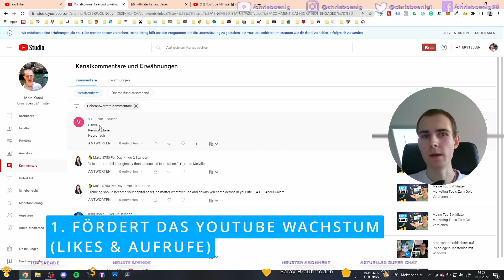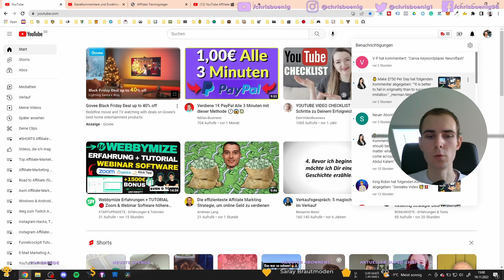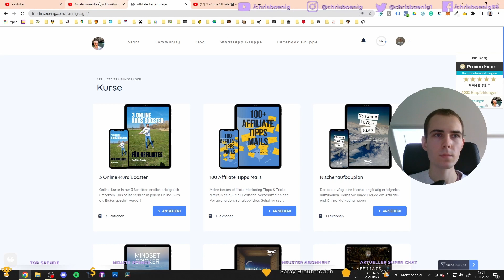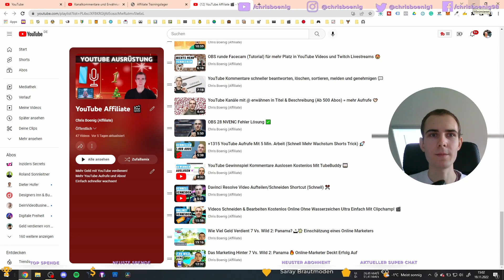5 Gründe Warum Du als YouTuber Unbedingt Kommentare Beantworten Solltest 💬 Wachstum, Geld verdienen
SCHAUT UNBEDINGT BIS ZUM 5. GRUND, DAS IST WAHNSINN!

★ Social Media ★

Kaufe über meinen Link bei Amazon ein und unterstütze mich kostenlos
1. Klicke auf den Link
2. Klicke auf den Stern oben rechts, um die Seite deinen Favoriten (Lesezeichenleiste) hinzuzufügen.
3. Willst du das nächste Mal auf Amazon, klicke einfach auf Amazon in deiner Lesezeichenleiste.

🚀 Seit 2016 beschäftige ich mich mit dem Verkauf und Empfehlen von (digitalen) Produkten und Dienstleistungen über das Internet. Mein erstes Online-Marketing Unternehmen First Class Online-Marketing habe ich am 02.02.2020 gegründet.